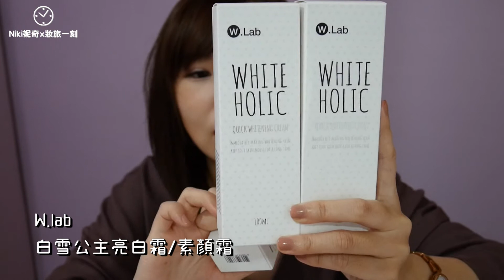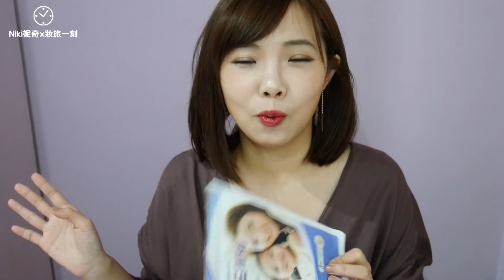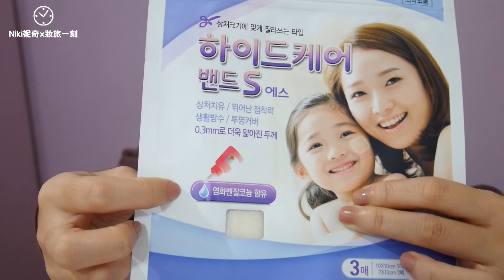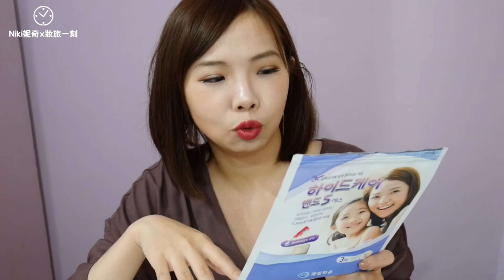買完吃土！2018韓國春季美妝戰利品（Clio氣墊粉餅/Hanyul唇彩/LANEIGE唇膏/WAKEWAKE霧面唇蜜/Innisfree打亮/W.Lab...etc.）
這次從韓國釜山旅遊回來
帶回生火的戰利品
唇膏真的毎個C/P質都超高的~~~
還有一些哩哩摳摳
韓國回來大概先吃三個月的土

Hi～我是Niki妮奇
熱愛分享美妝與自由行旅遊
目前每週一與週四晚上九點
固定上傳新影片新影片💖

Where's Niki ⇊